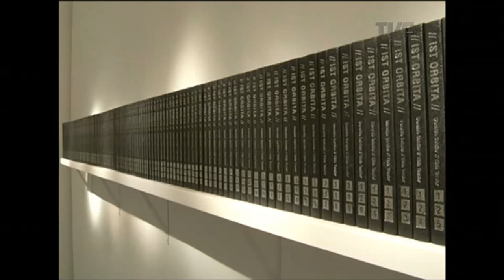Estação Cultura | TVE - Gabriel Dalla Costa e Unânime Noite - 13/03/18